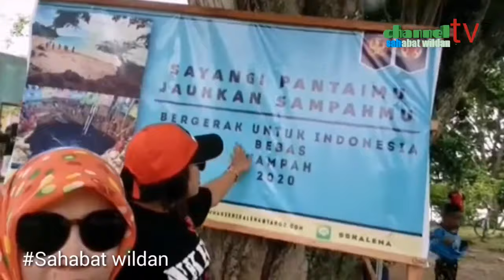PERJALAN PALU MENUJUH PUSAT LAUT DONGGALA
destinasi keajaiban alam yang menjadi keunggulan wisata di propinsi sulawesi tengah.